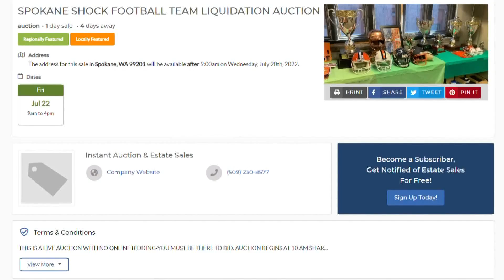Spokane Shock gear, trophies to be auctioned off at liquidation sale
Instant Auction and Estate Sales is planning to auction off hundreds of leftover Spokane Shock items, including jerseys, merchandise, office furniture and trophies.